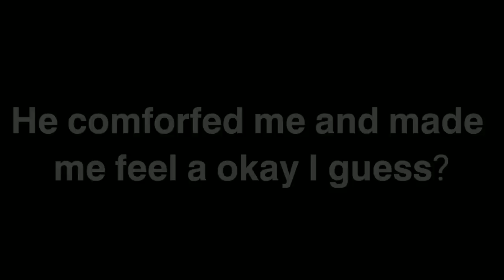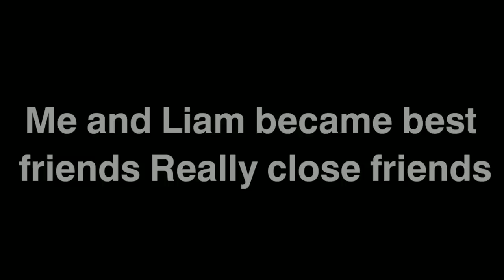Ms. Popular and the Hot Nerd 🤓||Part 2 || Gacha Life Mini Movie || GLMM || {ORIGINAL}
This is old and cringe so im sorry..
— 2023 boba angel

Screenshots: 800+
Apps: Gacha Life, Ibispaint, Capcut, Pinterest
Time taken: 1-2 weeks max

Discord: angluvs // server not finished !
Roblox: angluvqs